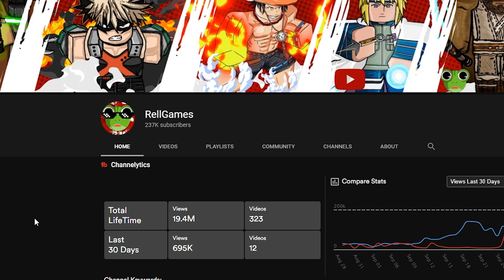MAXED ONE TAILS in Shinobi Life 2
One Tails Showcase (0:00)
Shukaku Fights (0:38)
Gaara Gameplay (6:11)